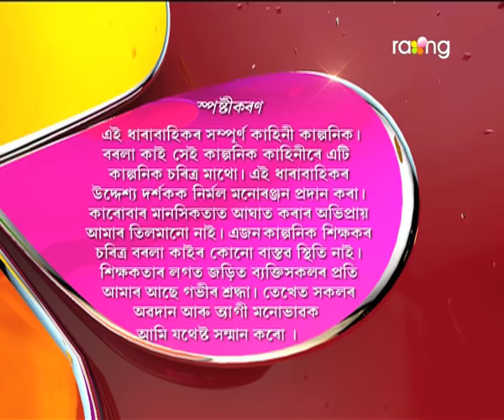Borola Kai - বৰলা কাই | 14th Feb 2018 | Full Episode | No 878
কটলাকুছি থানত হৰমায়াই কি দৰে উদ্যযাপন কৰিব বাৰু শিৱৰাত্ৰি?